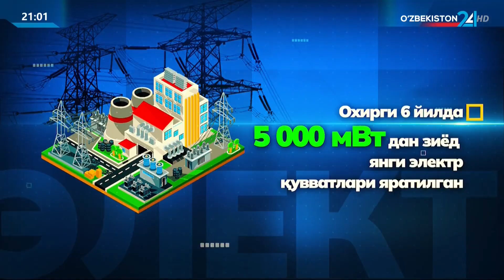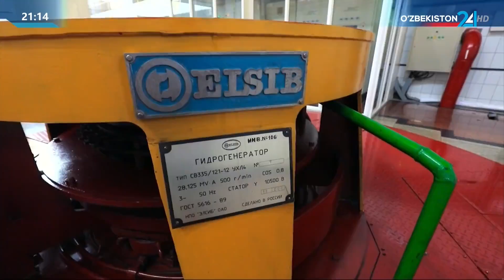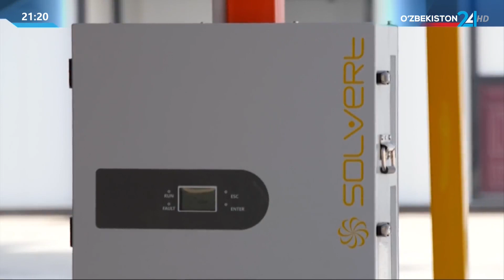Энергия таъминотини яхшилаш чоралари белгиланди